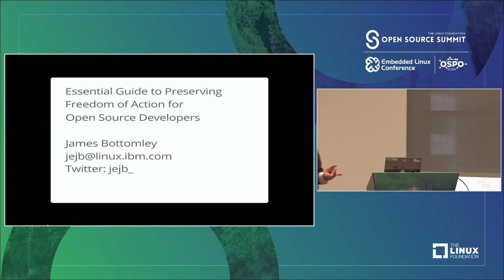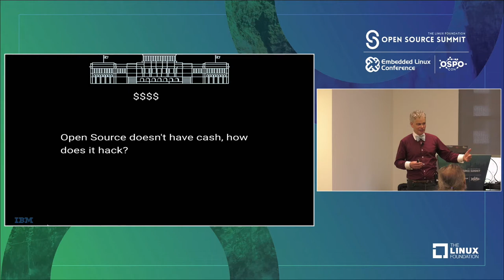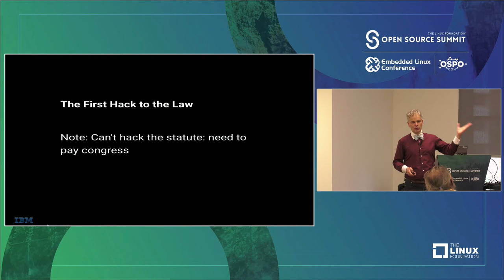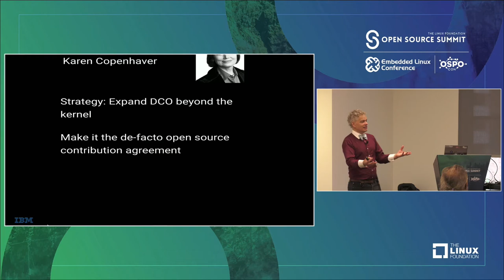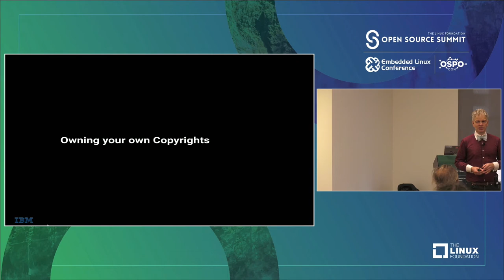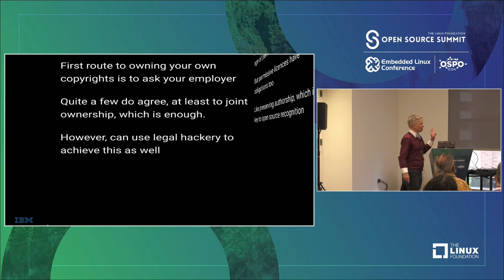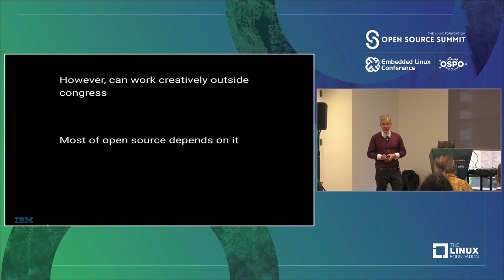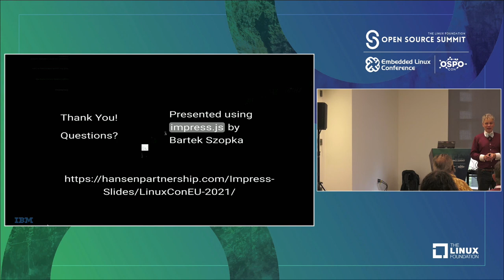Essential Guide to Preserving Freedom of Action for Open Source Developers - James Bottomley, IBM